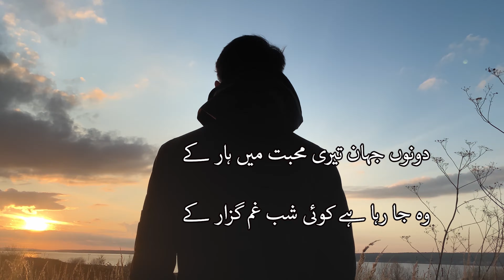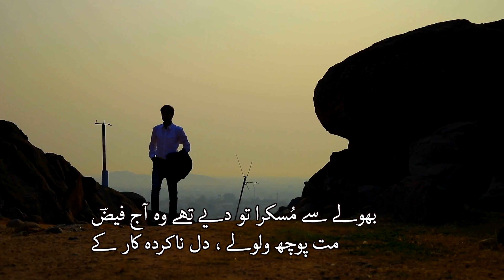Sad poetry, Faiz, heart touching recitation, music, scenic دونوں جہان تیری محبت میں ہار کے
Faiz Ahmed Faiz famous poetry with recitation, music in story telling format.
دونوں جہان تیری محبت میں ہار کے
وہ جا رہا ہے کوئی شب غم گزار کے

فیض احمد فیض (پیدائش: ١٣ فروری ١٩١١ء – وفات: ٢٠ نومبر ١٩٨۴ء) غالب اور اقبال کے بعد اردو کے سب سے عظیم شاعر ہیں۔. آپ تقسیمِ ہند سے پہلے ١٩١١ء میں سیالکوٹ میں پیدا ہوئے۔. آپ انجمن ترقی پسند مصنفین تحریک کے …
• پیدائش: 13 فروری 1911, سیالکوٹ
• شہریت: پاکستان, برطانوی ہند
• جماعت: کیمونسٹ پارٹی آف پاکستان
وفات: 20 نومبر 1984 (73 سال), لاہور
Faiz Ahmad Faiz was born into a Jat family on 13 February 1911, in Kala Qader (present-day Faiz Nagar), District Narowal, Punjab, British India. Faiz hailed from an academic family that was well known in literary circles. His home was often the scene of a gathering of local poets and writers who met to promote the literacy movement in his native provinc